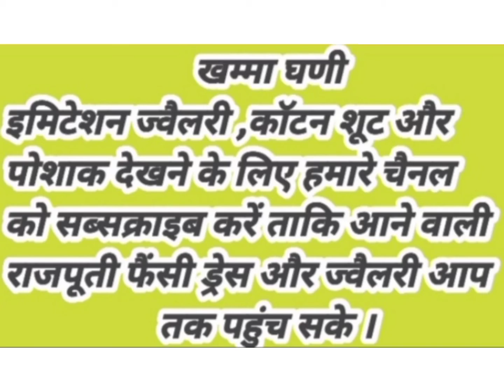COTTON SUITUROD JLHAV QUALITQUALITY/ Niku Baisa/ निकु बाईसा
RATE - 950 pluss Boutique suit
Most_trending_design_ muti colour foil suit with_odhna

NikuBaisaनिकु बाईसा चैनल पर सभी विडियो में आपको खरीदने का ऑप्शन भी मिलेगा । इसी के साथ आपको चैट ऑप्शन भी दिया जा रहा है। बिलकुल फ्री है। आपको सूट,पोशाक ज्वैलरी खरीदने के लिए स्क्रीन पर नंबर दिए हुए है उस नंबर पर msg करना है और डेरेक्ट sellar से chat कर सकते हैं ।